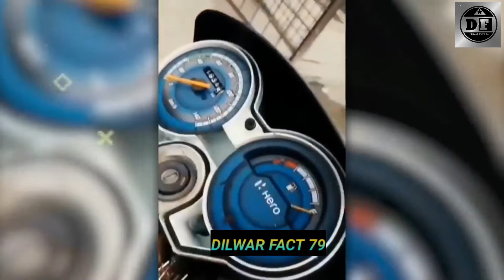एसे अतरंगी नमुनो को देखकर आपका दिन बन जाएगा😆😆Funny moments 2022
Funny videos